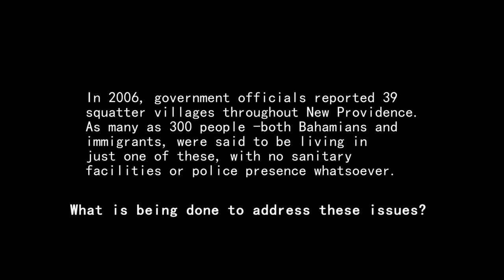Forgotten: Exiles of Bahamian Culture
Trailer for a documentary short I'm working on